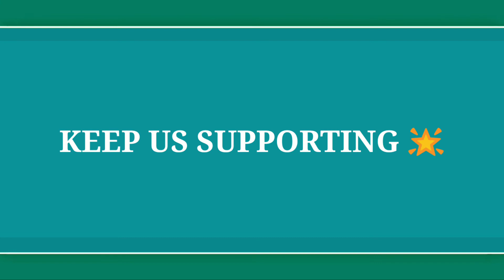EVOLUTION: THE जनता | NEW LOOK OF THE जनता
Hi everyone!
By the grace of Almighty and your love,
It is our privilege to announce that on the auspicious occasion of Republic Day, We have renewed the look of our channel.
You all have supported us from the time we started this channel and it is all because of you people that we are today  with
828+  Friends on Youtube
200.1k reach on  Facebook and
A successful Instagram updater

So , We are presenting The जनता in an innovative way.
 Your love, support and blessings are needed again!